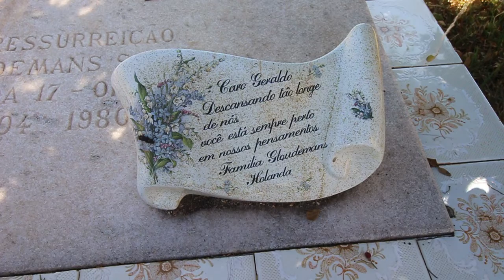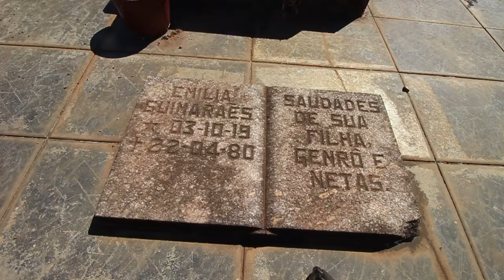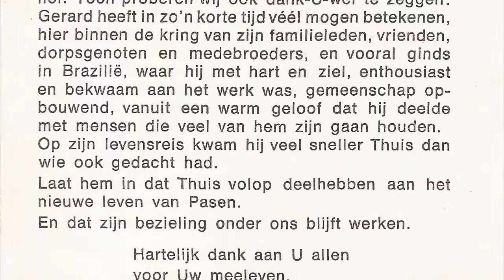Personalidades Formosenses - Padre Geraldo Gloudemans - Formosa GO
Gerard Lambert Gloudemans nasceu em Nuland, província de Brabante do Norte, Holanda, em 17 de janeiro de 1945, ingressando na Congregação dos Sagrados Corações em 12 de setembro de 1964 em Bavel, na mesma província de Brabante do Norte, Holanda, fazendo os votos religiosos.
Em agosto de 1.970, padre Geraldo foi transferido para o Brasil, onde inicialmente ficou em Belo Horizonte; lá ele foi ordenado sacerdote em 9 de março de 1.975. Nessa época, o Vigário da paróquia era o Pe. Vicente da Rocha Diniz ss.cc.
Em maio de 1.977 Padre Geraldo foi enviado para a diocese de Formosa, no interior do Brasil, e desde dezembro de 1.979 foi vigário geral do bispo de Formosa. Seu principal trabalho foi com a comunidade da Formosinha, onde era pároco na atual Igreja São Sebastião e também fez um trabalho de creche com a comunidade local, sendo um dos primeiros em nossa cidade a estabelecer esse trabalho com crianças enquanto os pais trabalhavam.
Era um padre muito devoto e, para quem o conheceu, além do costume de viver inseparável do seu cachimbo, era um ferrenho defensor da Igreja Católica Apostólica Romana, tanto que temos um fato inusitado que nos foi contado por um dos primeiros evangélicos da igreja Assembleia de Deus aqui em Formosa.
No dia 22 de abril de 1.980, enquanto Padre Geraldo vinha de Goiânia, sofreu um terrível acidente, que lhe foi fatal. Frei João que dirigia o carro, que inclusive não sofreu praticamente nada, um pouco antes de começar a pista dupla, perto da Cidade Livre (Núcleo Bandeirante), deparou com um caminhão sem a roda traseira que estava estacionado em cima do asfalto e sem luz nem triângulo, nem outras indicações, sendo colidido pelo carro onde estavam os padres.
No mesmo dia 22 de abril de 1980, às 10:30 horas da noite, chegou a notícia da morte de Padre Geraldo Gloudemans, vigário geral da diocese e coordenador da pastoral, além de Emília Guimarães. Pe. Henrique foi com Dr. Naby para o lugar do desastre, logo na mesma noite. Pe. Tomás e Dom Victor ficaram telefonando para todos dando a infausta notícia.
No dia 23 de abril os corpos de Padre Geraldo Gloudemans e de Dona Emília Guimarães chegaram em Formosa pelas 2 horas da tarde e foram logo colocados na catedral. Visto que os corpos estavam bem deformados, não abrimos as urnas, mas o povo podia olhar através de uma pequena janelinha onde uma fila ininterrupta de amigos e de fiéis passou pela catedral. Quase todos os padres da diocese chegaram em tempo. Só Pe. Libório e Pe. Geraldo de São Domingos não conseguiram vir. A missa concelebrada foi às 5 horas da tarde e logo em seguida o enterro no cemitério local. O embaixador da Holanda e sua senhora estavam presentes na missa. Ainda no dia 24, muitas pessoas e o Rotary Club de Formosa vieram oferecer as condolências e demonstraram os seus sentimentos de consternada dor.
Uma informação que poucas pessoas de Formosa sabem é que, no dia do acidente, Padre Geraldo estava retornando de Goiânia com a dona Emília Guimarães, católica fervorosa que na época era coordenadora das creches em Formosa Goiás e eles tinham ido fechar parcerias para melhoria da educação pré-escolar na cidade de Formosa.

Na sua lembrança póstuma, a diocese de Formosa escreveu que em 2º Coríntios 9, verso 7 diz que Deus ama quem dá com alegria e, com estas palavras da Bíblia está marcada a vida Sacerdotal de Pe. Geraldo.
(Pergunta) Quem não experimentou a maneira alegre e cativante com que ele soube doar a si mesmo, as sua capacidades, o dom de comunicação, a sua alegria, a vontade de viver?
Com tristeza no coração, porque Deus o chamou num acidente trágico, e ao mesmo tempo, com imensa gratid
Na jornada de sua vida, ele voltou para Casa muito mais rápido do que qualquer um poderia imaginar.
Que ele participe plenamente da nova vida pascal no Céu.
E que sua inspiração continue a trabalhar entre nós.
Obrigado a todos pela simpatia.
Família Gloudermans
Congregação dos Sagrados Corações

Então essa é a história e contribuição do Padre Geraldo Gloudemans na cidade de Formosa!!!

Você que assistiu toda essa matéria, e está precisando de manutenção no seu celular ou computador, vá até a WR Informática e Celulares, na Avenida 2 da Formosinha.
Em breve, teremos mais biografias